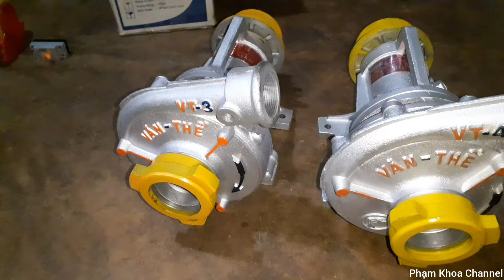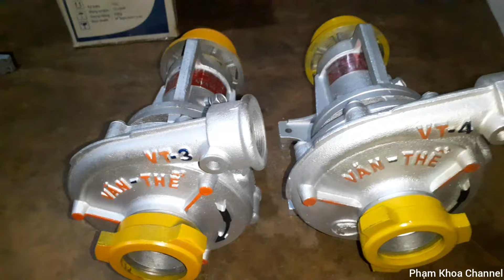Bơm Nước Văn Thể 3, 4, 5 dòng đẩy xa, đẩy cao chủ đạo. (0961599523)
Khoa chân thành cảm ơn bà con, cô bác gần xa đã tin tưởng ủng hộ sản phẩm bên em ạ!
Chú ý: Bên mình chỉ có số tài khoản chốt cọc tiền hàng của mọi người
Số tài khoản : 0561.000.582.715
Chủ Thẻ: PHẠM VĂN KHOA
Ngân Hàng: Vietcombank Lâm Đồng.
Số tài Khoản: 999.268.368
Ngân hàng: Quân Đội ( MB ) Lâm Đồng.
Ngoài ra không có tài khoản nào khác, mọi người tuyệt đối không chuyển tiền cọc cho bất cứ tài khoản nào khác để mua hàng bên mình.
Tất cả tài khoản khác đều là lừa đảo, mọi người lưu ý tránh bị mất tiền.